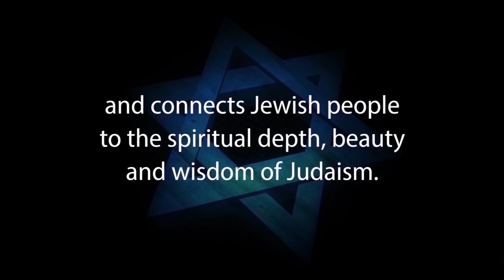A CHRISTIAN VIEWS of TORAH and the Jewish View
Rabbi Michael Skobac Presents how Christians present a very distorted view of the Torah. The Jewish View of the Torah will be especially appealing to Jews for Jesus, Messianic Jews, and Hebrew Christians and Jewish Christians.